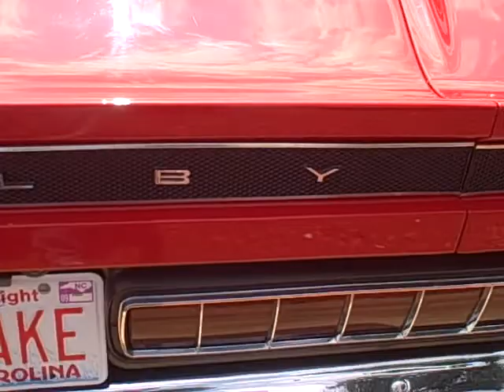hot rod cruise 2009 at 57 grill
1970 mustang